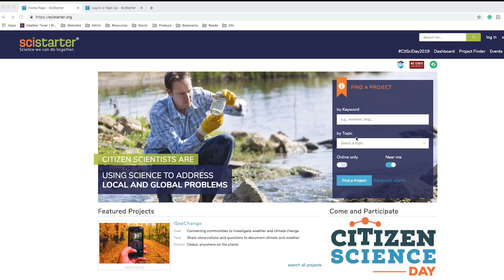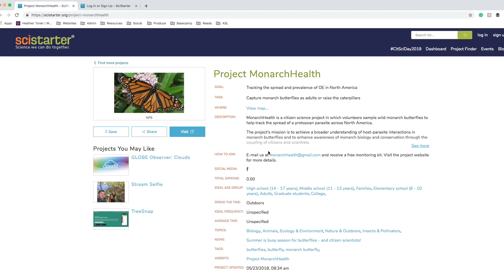SciStarter and Citizen Science: Power of the People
Check out this inspirational video about SciStarter and Citizen Science produced by the crew with American Spring Live on PBS, partnered with the National Science Foundation. Transcript is below.

Citizen science can change the world. these programs mobilize people from all walks of life to contribute to contribute to scientific research. From teachers to artists, Girl Scouts to business professionals, students to retirees, citizen science taps into the power of the people where they are. Scientific data gathered by individuals and communities gives concerned or curious people, decision makers and scientists access to more information than they could possibly gather on their own. Your contributions lead to breakthrough research, new approaches, and expedited scientific discoveries. So how can you start to make a difference? SciStarter makes it easy to find the perfect project for you. With a database of more than 3,000 citizen science projects to choose from, you can search by topic, location, age-level and more. Anything that sparks your curiosity is a mere click away. SciStarter can help you take valuable action in the projects you are most passionate about. Their tools database provides you with exactly what you need to get started. And with events held across the nation throughout the year, SciStarter brings fun citizen science opportunities directly to you. Visit the SciStarter website to begin exploring the possibilities of scientific participation and create a personal account to receive project suggestions tailored especially for you. Together with SciStarter, we can all take a part in scientific research that can change the world for the better.